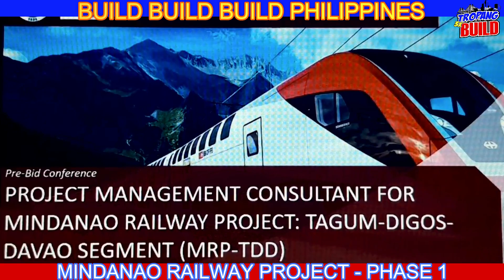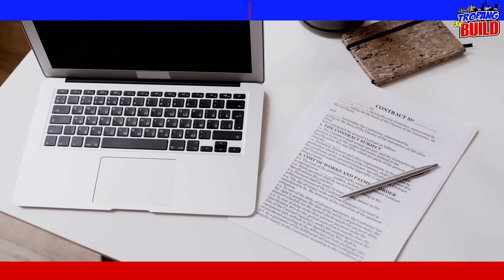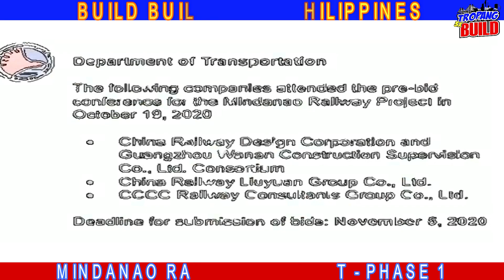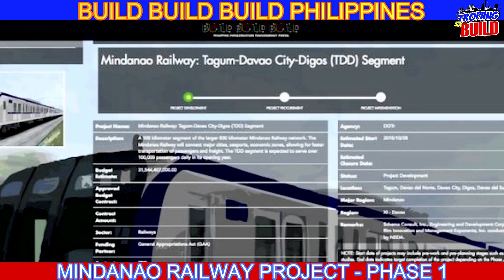UUMPISAHAN NA! l MINDANAO RAILWAY PROJECT PHASE 1 l ASENSO MINDANAO l BUILD BUILD BUILD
The P82.9-billion railway’s Phase 1, covering the 100.2 kilometer Tagum-Davao-Digos segment.

The phase 1 stretches from the Tagum Station and Depot in Davao del Norte to Digos City in Davao del Sur. It will have stations in Carmen, Panabo, Santa Cruz, and three in Davao City including a sub-depot.

The Department Of Tranportation said that a Chinese consortium composed of China Railway Design Corp. and Guangzhou Wanan Construction Supervision Co., Ltd. has won the P3.08-billion project management consultancy contract for the Phase 1 of the Mindanao Railway Project.